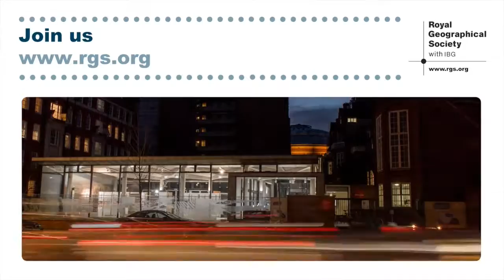Peter Jackson: Geography as an interdisciplinary subject